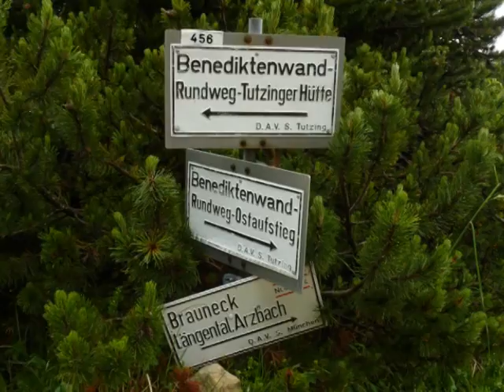Benediktenwand | Bayerische Voralpen